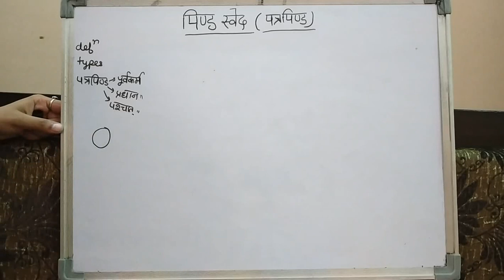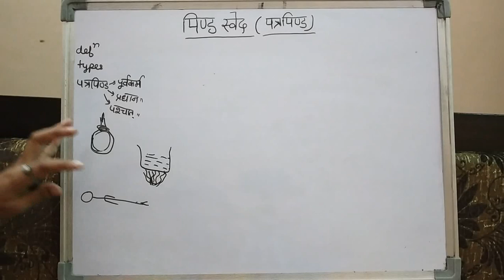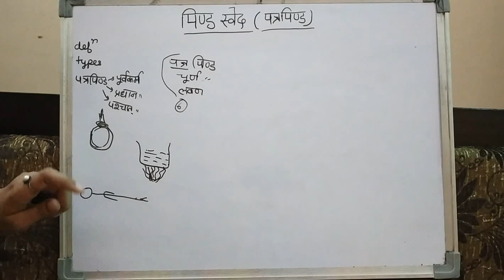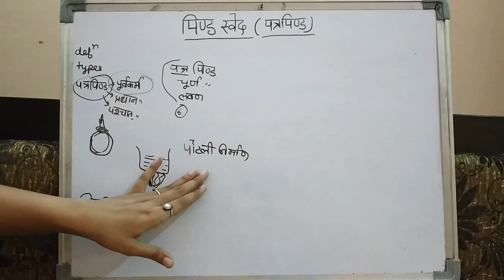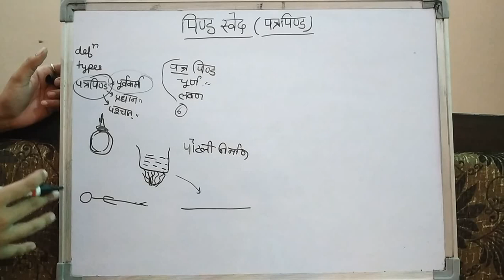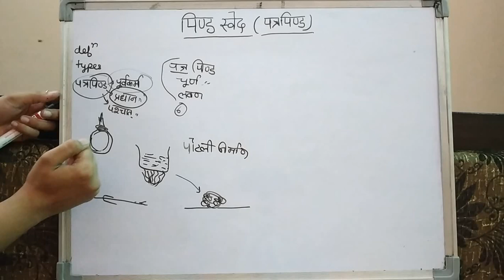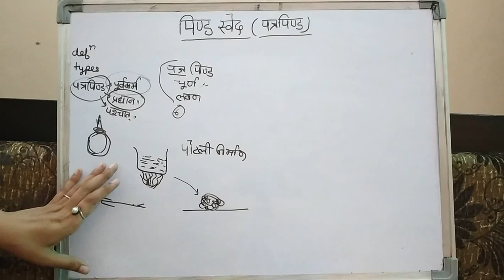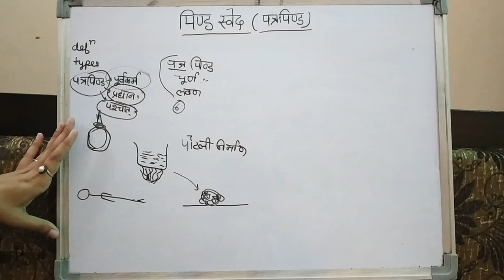पिण्ड स्वेद (पत्र पिण्ड स्वेद) Pind swed ,pater pind swed lecture by Geetaru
Hello friends today we will discuss about
Pind swed - pater pind swed in detail...

Note- we had made this video with damaged material... So we request to you all please adjust with the background noise until we manage to get new material...
This problem is temporary...